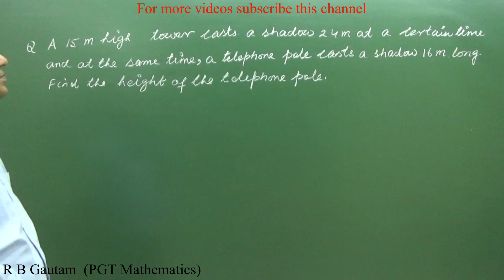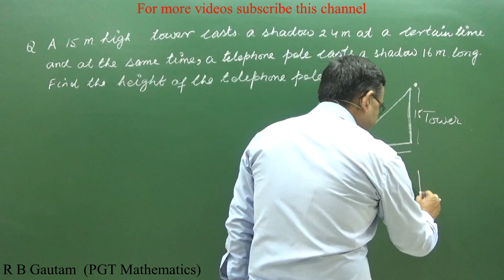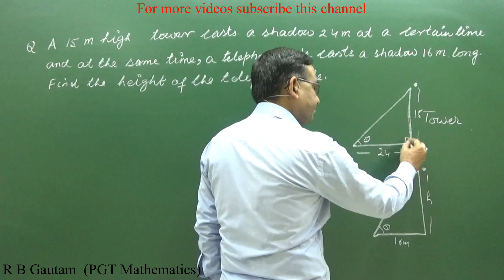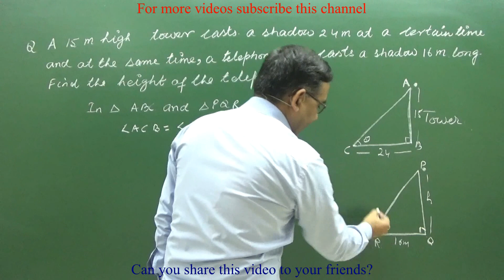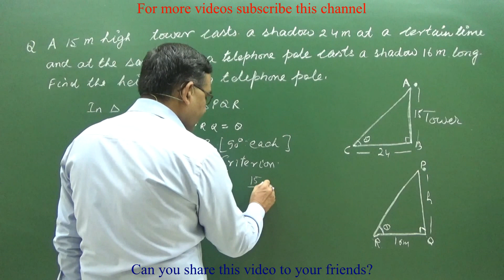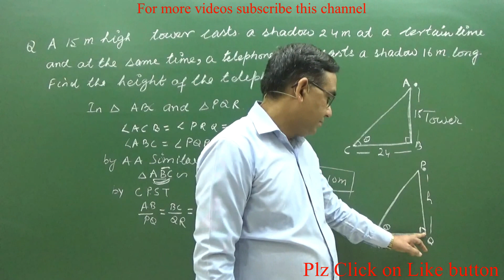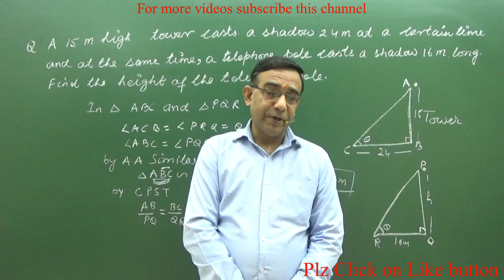Class 10 Maths Triangles Pythagoras theorem NCERT EXEMPLAR Exercise 6 3 Q14 R B Classes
R B ClassesClass 10 Maths Triangles Pythagoras theorem NCERT EXEMPLAR Exercise 6 3 Q14 R B Classes
A 15 high tower casts a shadow 24 long at a certain time and at the same time ,a telephone pole casts a shadow 16 long. find the height of the telephone pole.